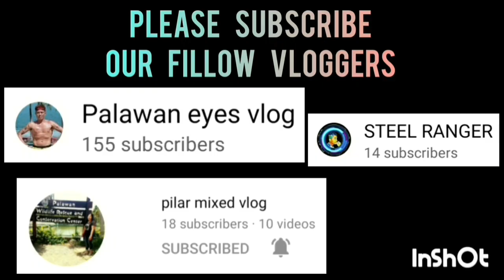BFP VS SUNDAY WOOPS | MARCH 16,2023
BFP VS SUNDAY WOOPS | FULL GAME HIGHLIGHTS | INTEGRATED BAR OF THE PHILIPPINES INVITATIONAL BASKETBALL TOURNAMENT 2023 AT PAUL MICHAEL INTERPRISE COVERED COURT | BRGY. STA MONICA PPC | MARCH 16,2023